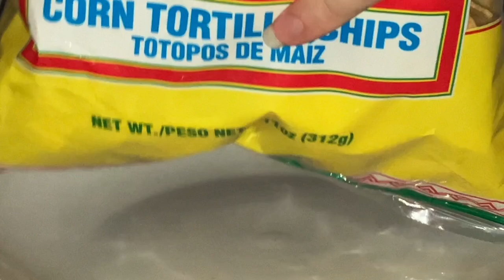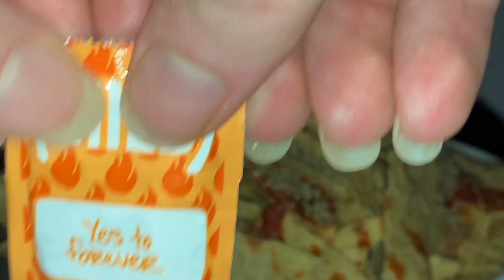🍺 PRETTY BOY MAKES A MESS 🍺 먹방 asmr mukbang